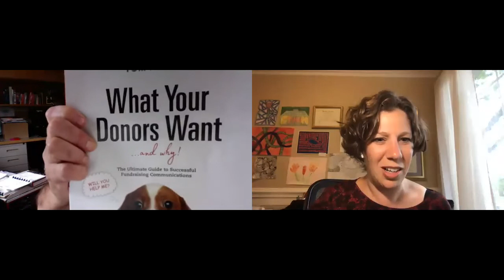Coronavirus Townhall: Tom Ahern on Donor Communications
Tom Ahern joins this week's Coronavirus Townhall session to discuss how donor communications can make you more money through the COVID-19 crisis.